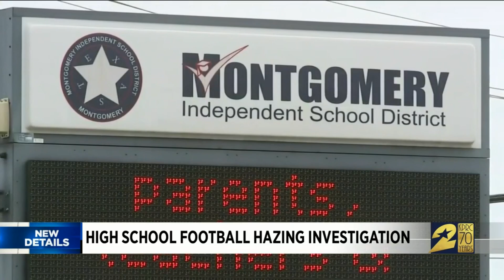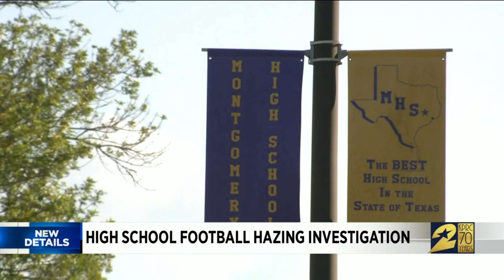High school football hazing investigation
Even though the allegations weren't on the agenda Tuesday at a Montgomery Independent School District board meeting, the topic did come up.